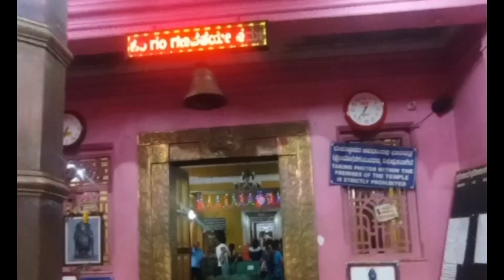ಇಡಗುಂಜಿಯ ಮಹೋತಭಾರ ಶ್ರೀ ವಿನಾಯಕ | ಹೊನ್ನಾವರ | Tourist places near honnavara